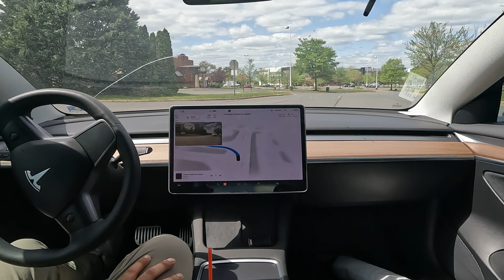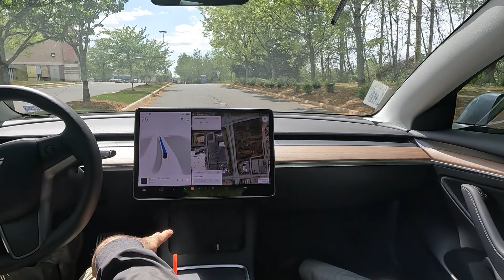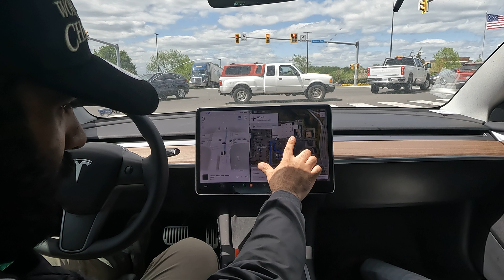This is Real world Artificial Intelligence Tesla FSD beta. Is it worth $199 a month?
Is tesla FSDBETA full self Driving software worth $15,000?

 @WholeMarsCatalog   @ChuckCook   @DirtyTesla  these guys are my fsd heroes right here shout out to them